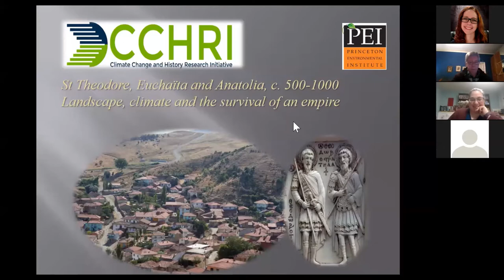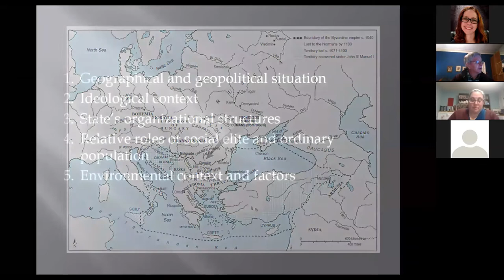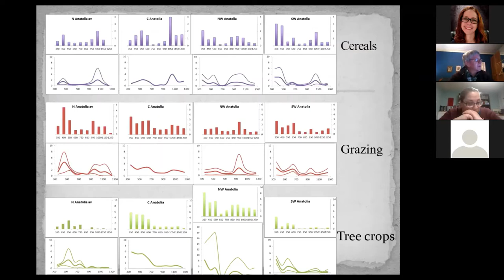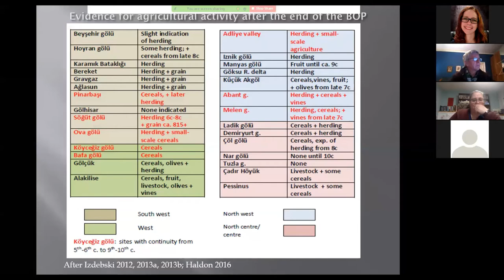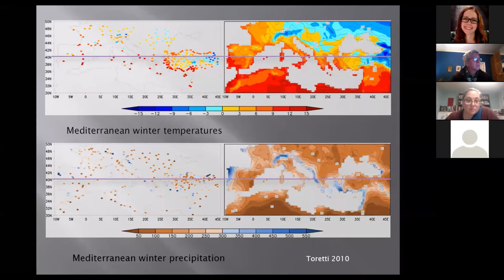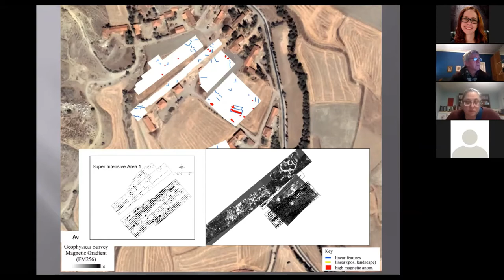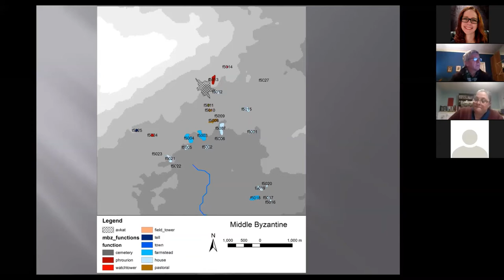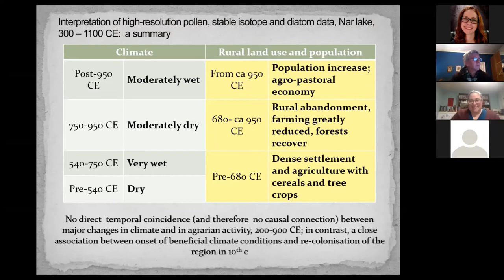St Theodore, Euchaïta and Anatolia, c 500 1000 CE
Dr. John Haldon discusses the interrelationship between environment, climate and society is by definition highly complex. Simplistic arguments to the effect that climate and environmental change can explain political and social-economic change if they appear to correlate can be misleading, and only a close analysis of the specific mechanics of change can reveal any putative causal connections. This paper will take the case of Byzantine Anatolia between the 6th and 8th c., together with the case of the small provincial city of Euchaïta in the Pontus, the center of the cult of St Theodore ‘the Recruit’, one of the most important soldier-saints of the eastern Christian world, and examine some of the evidence for such causal links. As part of this discussion, I will discuss the reasons for the surprising survival of the eastern Roman empire against all the odds, facing as it did far more powerful enemies and confronted by unprecedented economic and political-military challenges, during the crisis of the later 7th and early 8th c